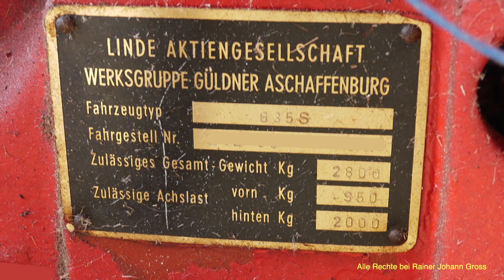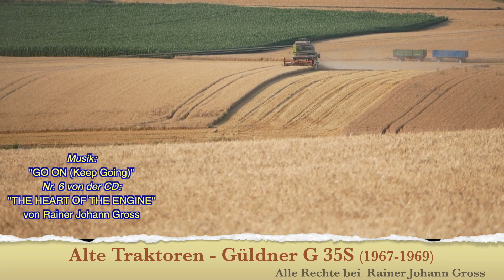Alte Traktoren - Güldner G 35S. (1967-1069)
Musik aus dem Album:
 "THE HEART OF THE ENGINE"
Nr. 06 „GO ON (Keep Going)"